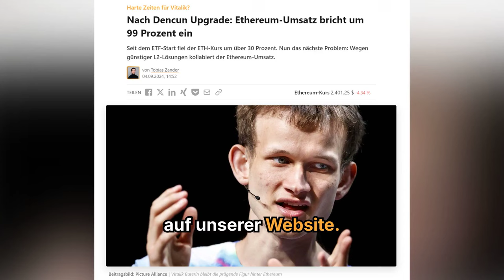Harte Zeiten für Vitalik Buterin?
Seit dem ETF-Start fiel der ETH-Kurs um über 30 Prozent. Nun das nächste Problem: Wegen günstiger L2-Lösungen kollabiert der Ethereum-Umsatz.